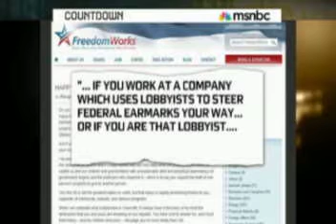I'm the Third Worst Person of the Day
I had the honor to be Keith Olbermann's third worst person of the day on July 8th.  FYI, his comments about Dick Armey are lies.  (The enormous law firm Armey is an advisor to does work for GM and AIG, but Mr. Armey does not.)